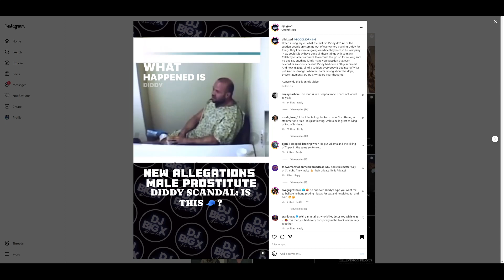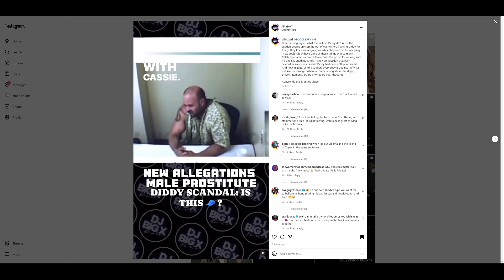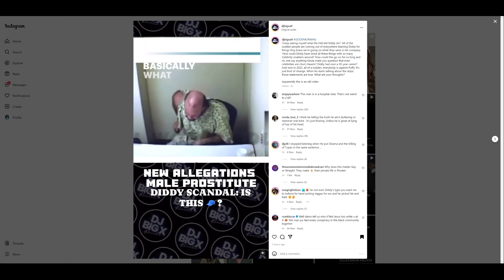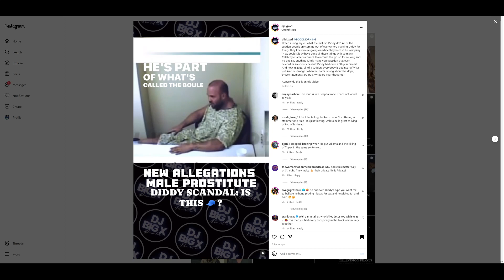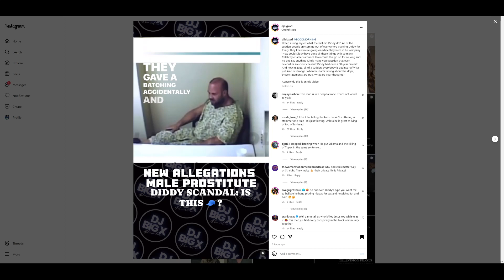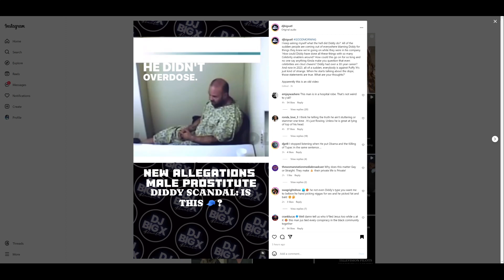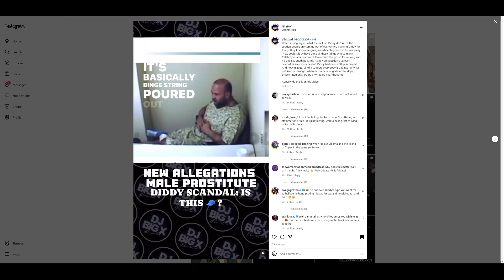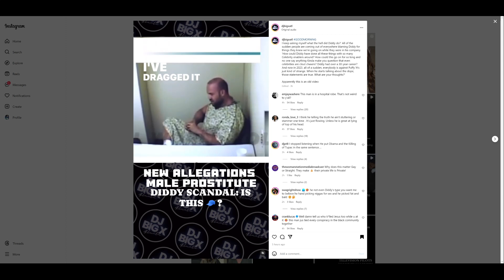Diddy & Cassie Male "Freak Off" Tells All?